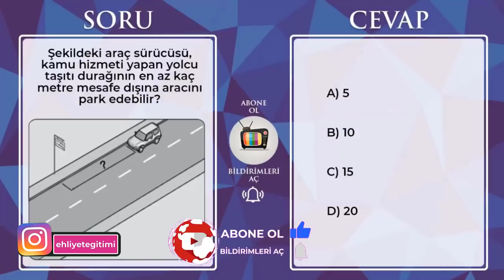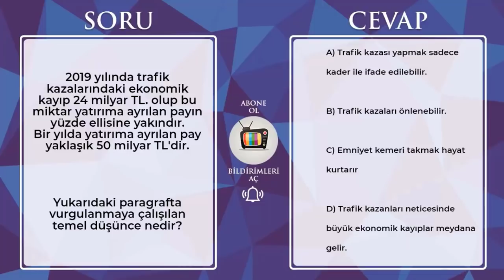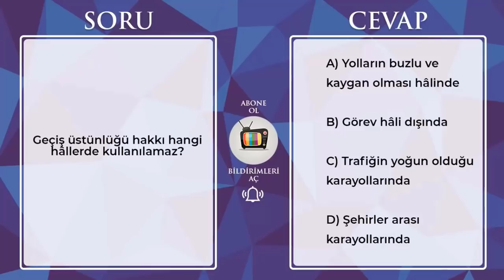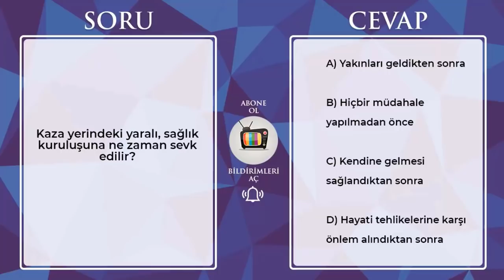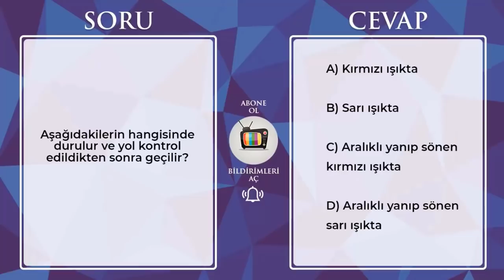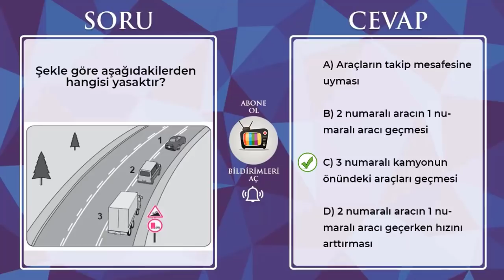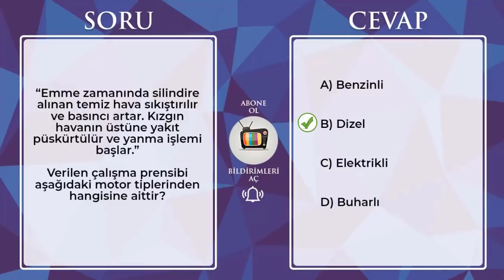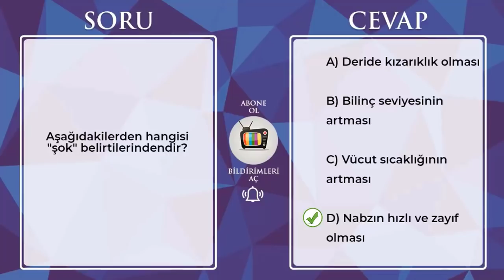2021 EHLİYET SINAV SORULARI - ŞUBAT MART EHLİYET SINAVI HAZIRLIK SORULARI - EHLİYET SORULARI ÇÖZ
❣ Hülya Hoca İle Ehliyet Trafik Dersi 1. Bölüm
❣ Hülya Hoca İle Ehliyet Trafik Dersi 2. Bölüm
❣ Hülya Hoca İle Ehliyet Trafik Dersi 3. Bölüm
❣ Hülya Hoca İle Ehliyet Trafik Dersi 4. Bölüm
❣ Hülya Hoca İle Ehliyet Trafik Dersi 5. Bölüm